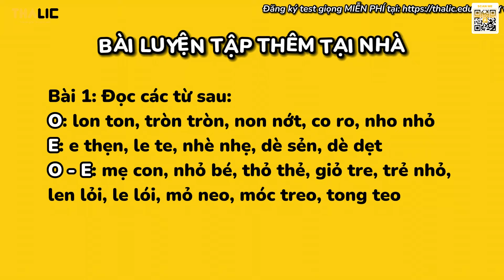THALIC VOICE | CÁCH SỬA ÂM SẮC ĐỊA PHƯƠNG O và E CỰC DỄ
THALIC VOICE - Học viện Giọng nói và Kỹ năng uy tín số 1 tại Việt Nam, đào tạo Cải thiện Giọng nói - Kỹ năng Giao tiếp - Thuyết trình - Nói trước đám đông - Tư duy ngôn từ; theo hình thức Offline Hà Nội - Sài Gòn, Online Zoom… cho Mọi Đối tượng, Mọi Doanh nghiệp.

► Địa chỉ:
- Cơ sở 1: Số 47 - Vũ Ngọc Phan - Đống Đa - Hà Nội
- Cơ sở 2: Tòa IMPERIA 4 - VINHOMES SMART CITY - Tây Mỗ - Hà Nội
- Cơ sở 3: Số 372/12 - Điện Biên Phủ - Phường 11 - Quận 10 - TP.HCM
- Cơ sở 4: Số 160 - Nguyễn Ngọc Nại - Thanh Xuân - Hà Nội

Và đừng quên kết nối với THALIC VOICE qua các mạng xã hội khác:

© Bản quyền thuộc về THALIC VOICE
© Copyright by THALIC VOICE Channel ☞ Do not Reup
Content:
0:00 - 1:49 Intro
1:49 - 2:49 Nguyên nhân bẹt O - E
2:49 - 3:49 Tại sao phải sửa bẹt O - E?
3:49 - 9:13 Cách để sửa bẹt O- E
9:13 - 12:13 Bài luyện tập
12:13 - 12:37 Bài về nhà
12: 37 - 13:01 Outro